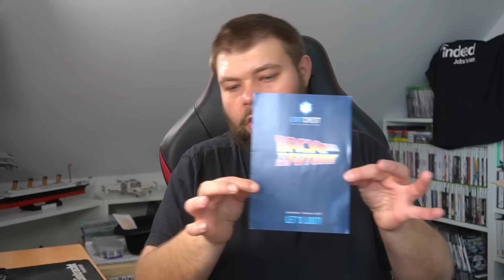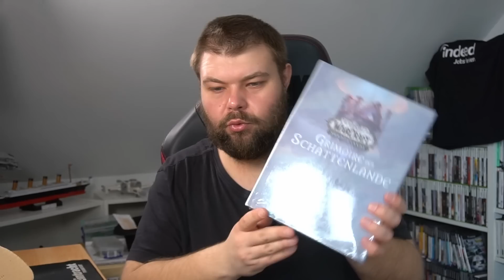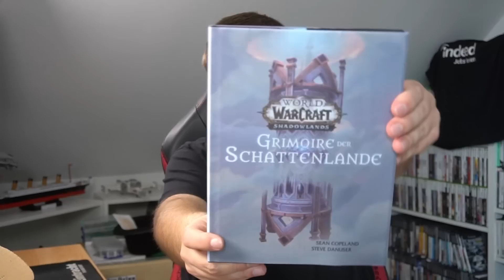Mit BABY YODA machste nix falsch! (LOOTCHEST UNBOXING)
Ein neues Lootchest Unboxing. Also... Eigentlich ja zwei Boxen. In einem Video. Was ist hier los? Welch' übertriebener Luxus! Neben der Februar-Box gucken wir uns eine der Boxen aus dem verstaubten Nerdlager an. Sozusagen Nerd-Overload, wenn man es so will.